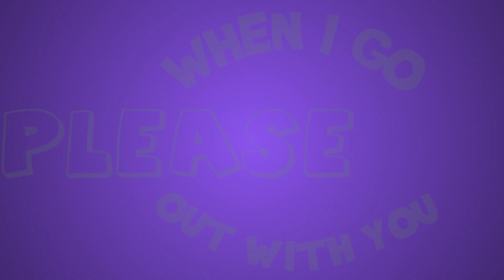You Don't Own Me - Animated Lyric Video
Kinetic typography lyric video produced using After Effects.